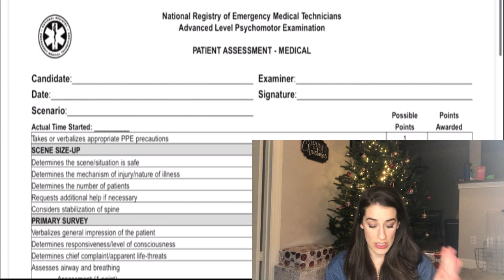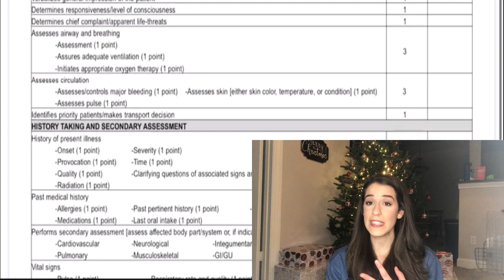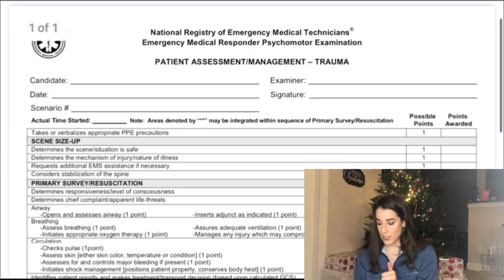How to study PATIENT ASSESSMENT as an EMT STUDENT // Medical & Trauma (NREMT)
Hi!! In this video, I go over how to study and memorize acronyms for patient assessment as an EMT student. I highlight the differences between medical and trauma and go into detail on scene-size up, primary survey, history taking, secondary assessment, vital signs, and reassessment. I hope these tips help y'all as much as they did me! Happy Holidays!!

Items needed as an EMT student:
Blood Pressure Cuff

- All views expressed on this channel are solely my own and do not represent the opinions of any entity whatsoever with which I have been, am now, or will be affiliated.